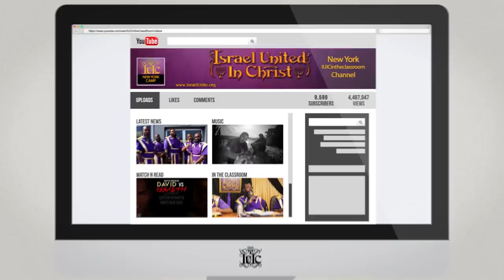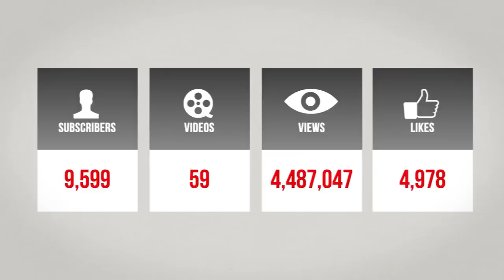IUIC | 15 Minutes with the Captains | Endurance Is Key PT 2